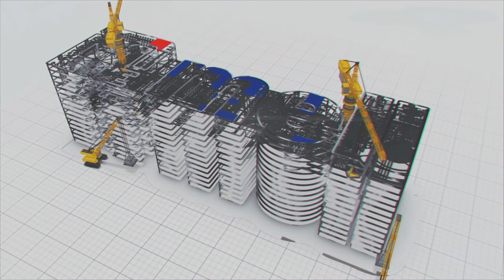కరుగుతున్న మంచుతో ముంచుకొస్తున్న ముప్పు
అంటార్కిటికా ఓ అరుదైన, అద్భుతమైన ప్రదేశం. ఎందుకంటే దాని భూభాగంలో దాదాపు 98% గ్లేసియర్స్ ఉన్నాయి. ప్రపంచంలోని 90% మంచు, 70% మంచి నీరు ఇక్కడే ఉంది. తాజాగా అంటార్కిటికాలోని గ్లేసియర్స్ కరుగుతున్నట్లు శాస్త్రవేత్తలు గుర్తించారు. సముద్రపు ఉష్ణోగ్రతలు, వాతావరణ మార్పులు గ్లేసియర్స్​ను అడుగు నుంచి కరిగిపోయేలా చేస్తున్నాయని తెలిపారు. ఇది సముద్రమట్టం పెరుగుదలకు ముఖ్య కారణమవుతోంది.

ఒకవేళ ఇదే కొనసాగితే సముద్ర మట్టాలలో గణనీయమైన పెరుగుదల కనిపిస్తుంది. ఇది ప్రపంచాన్ని అల్లకల్లోలం చేస్తోంది. ఇప్పట్లో ఇలా అవ్వకపోయినా.. రోజూ కరిగే మంచు వల్ల నష్టాన్ని చవి చూస్తాం.

ఈ సమస్యకి ప్రధాన కారణం మానవ కార్యకలాపాలే. పారిశ్రామిక విప్లవం ప్రారంభమైన నాటి నుంచి కార్బన్ డయాక్సైడ్, ఇతర హరిత వాయువు ఉద్గారాలు పెరిగి.. ఉష్ణోగ్రతలలో గణనీయమైన మార్పును తీసుకువచ్చాయి. వీటి ఫలితంగా మంచు వేగంగా కరిగిపోతోంది. ఈ సమయంలో సహజంగా ఉద్గారాలను తగ్గించాల్సిన అవసరం ఎంతైనా ఉంది.